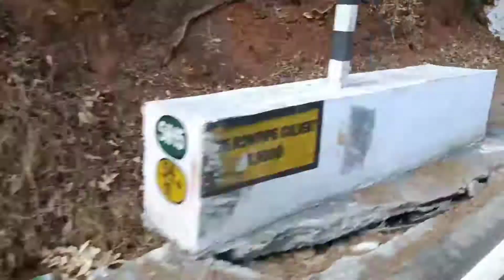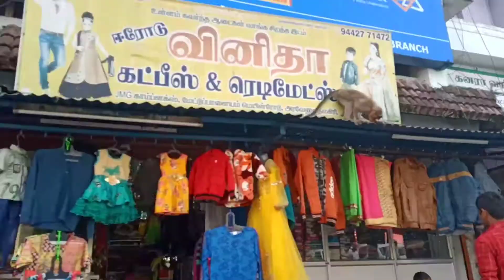Kothagiri To Ooty ⛰️/ tourist place 🤗/Day One / SUBSCRIBE TO ALL 🙏/🔥 Niyo jebersi vlog 🔥